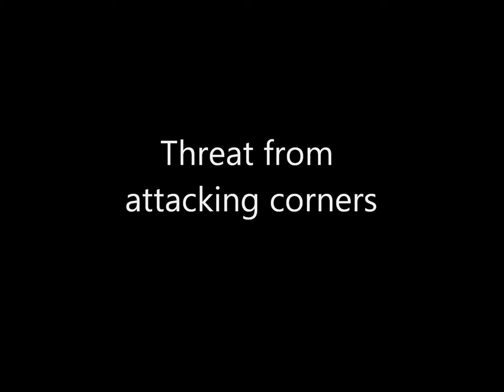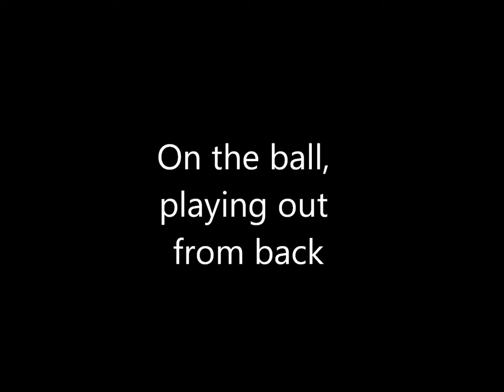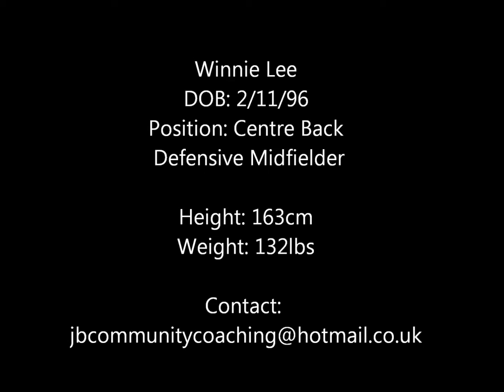Winnie Lee Soccer Highlights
Winnie Lee
DOB: 2/11/96
Position: Centre Back
             Defensive Midfielder
Height: 163cm
Weight: 132lbs